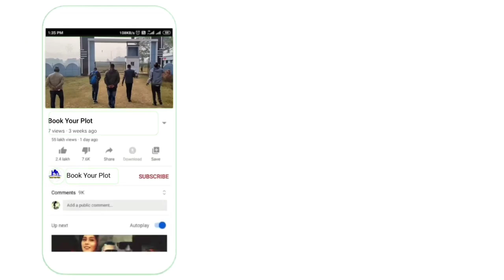Book Your plot in Shivala Patna//plot near Danapur,Patna//@bookyourplot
पटना (Patna) भारत के बिहार राज्य के पटना ज़िले में स्थित एक ऐतिहासिक नगर है और राज्य की राजधानी है। यह बिहार का सबसे बड़ा नगर है। पटना का प्राचीन नाम पाटलिपुत्र, पुष्पपुरी और कुसुमपुर था।

युग कहा जाता है। पर लगातार होने वाले हुणो के आक्रमण एवं गुप्त साम्राज्य के पतन के बाद इस नगर को वह गौरव नहीं मिल पाया जो एक समय मौर्य वंश या गुप्त वंश के समय प्राप्त था। गुप्त साम्राज्य के पतन के बाद पटना का भविष्य काफी अनिश्चित रहा। 12 वीं सदी में बख़्तियार खिलजी ने बिहार पर अपना अधिपत्य जमा लिया और कई आध्यात्मिक प्रतिष्ठानों को ध्वस्त कर डाला। इस समय के बाद पटना देश का सांस्कृतिक और राजनैतिक केन्द्र नहीं रहा। मुगलकाल में दिल्ली के सत्ताधारियों ने अपना नियंत्रण यहाँ बनाए रखा। इस काल में सबसे उत्कृष्ठ समय तब आया जब शेरशाह सूरी ने नगर को पुनर्जीवित करने की कोशिश की। उसने गंगा के तीर पर एक किला बनाने की सोची। उसका बनाया कोई दुर्ग तो अभी नहीं है, पर अफ़ग़ान शैली में बना एक मस्जिद अभी भी है।

मुगल बादशाह अकबर की सेना 1574 ईसवी में अफ़गान सरगना दाउद ख़ान को कुचलने पटना आया। अकबर के राज्य सचिव एवं आइने-अकबरी के लेखक अबुल फ़जल ने इस जगह को कागज, पत्थर तथा शीशे का सम्पन्न औद्योगिक केन्द्र के रूप में वर्णित किया है। पटना राइस के नाम से यूरोप में प्रसिद्ध चावल के विभिन्न नस्लों की गुणवत्ता का उल्लेख भी इन विवरणों में मिलता है। मुगल बादशाह औरंगजेब ने अपने प्रिय पोते मुहम्मद अज़ीम के अनुरोध पर 1704 में, शहर का नाम अजीमाबाद कर दिया, पर इस कालखंड में नाम के अतिरिक्त पटना में कुछ विशेष बदलाव नहीं आया। अज़ीम उस समय पटना का सूबेदार था।

मुगल साम्राज्य के पतन के साथ ही पटना बंगाल के नबाबों के शासनाधीन हो गया जिन्होंने इस क्षेत्र पर भारी कर लगाया पर इसे वाणिज्यिक केन्द्र बने रहने की छूट दी। १७वीं शताब्दी में पटना अंतर्राष्ट्रीय व्यापार का केन्द्र बन गया। अंग्रेज़ों ने 1620 में रेशम तथा कैलिको के व्यापार के लिये यहाँ फैक्ट्री खोली। जल्द ही यह सॉल्ट पीटर (पोटेशियम नाइट्रेट) के व्यापार का केन्द्र बन गया जिसके कारण फ्रेंच और डच लोग से प्रतिस्पर्धा तेज हुई। बक्सर के निर्णायक युद्ध के बाद नगर इस्ट इंडिया कंपनी के अधीन चला गया और वाणिज्य का केन्द्र बना रहा। ईसवी सन 1912 में बंगाल विभाजन के बाद, पटना उड़ीसा तथा बिहार की राजधानी बना। आई एफ़ मुन्निंग ने पटना के प्रशासनिक भवनों का निर्माण किया। संग्रहालय, उच्च न्यायालय, विधानसभा भवन इत्यादि बनाने का श्रेय उन्हीं को जाता है। कुछ लोगों का मानना है कि पटना के नए भवनों के निर्माण में हासिल हुई महारथ दिल्ली के शासनिक क्षेत्र के निर्माण में बहुत काम आई। सन 1935 में उड़ीसा बिहार से अलग कर एक राज्य बना दिया गया। पटना राज्य की राजधानी बना रहा।

भारतीय स्वतंत्रता संग्राम में नगर ने अपनी महत्वपूर्ण भूमिका निभाई। नील की खेती के लिये १९१७ में चम्पारण आन्दोलन तथा 1942 का भारत छोड़ो आन्दोलन के समय पटना की भूमिका उल्लेखनीय रही है। आजादी के बाद पटना बिहार की राजधानी बना रहा। सन 2000 में झारखंड राज्य के अलग होने के बाद पटना बिहार की राजधानी पूर्ववत बना रहा।

पटना गंगा नदी के दक्षिणी किनारे पर अवस्थित है जहां पर गंगा घाघरा, सोन और गंडक जैसी सहायक नदियों से मिलती है। पटना गंगा के दक्षिणी तथा पुनपुन के उत्तरी तट पर स्थित है। गंगा नदी नगर के साथ एक लम्बी तट रेखा बनाती है। पटना का विस्तार उत्तर-दक्षिण की अपेक्षा पूर्व-पश्चिम में बहुत अधिक है। नगर तीन ओर से गंगा, सोन नदी और पुनपुन नदी नदियों से घिरा है। नगर से ठीक उत्तर हाजीपुर के पास गंडक नदी भी गंगा में आ मिलती है। हाल के दिनों में पटना शहर का विस्तार पश्चिम की ओर अधिक हुआ है और यह दानापुर से जा मिला है।

महात्मा गांधी सेतु जो कि पटना से हाजीपुर को जोड़ने के लिये गंगा नदी पर उत्तर-दक्षिण की दिशा में बना एक पुल है, दुनिया का सबसे लम्बा सड़क पुल है। दो लेन वाले इस प्रबलित कंक्रीट पुल की लम्बाई 5575 मीटर है। गंगा पर बना दीघा-सोनपुर रेल-सह-सड़क पुल पटना और सोनपुर को जोड़ता है।